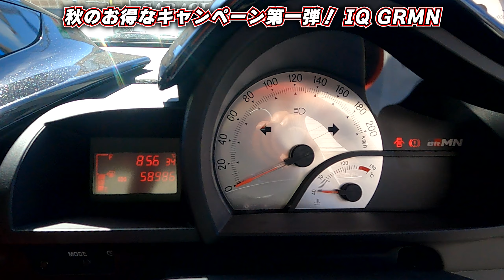【インポート店秋のお得なキャンペーン第二弾！】IQ GRMN スーパーチャージャーの限定100台の上物です！今回のキャンペーン詳細は車両詳細に記載してます！急いで見にいこう！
秋のお得なキャンペーン詳細はホームページの車両詳細に記載しております。
下のURLにアクセスして内容をご確認ください！
キャンペーン期間は9月中頃までのキャンペーンとなっております。

GARAGE-R インポート浦安店
所在地 : 〒272-0144　千葉県市川市新井3-16-23

【WINMANSリンク】
WINMANS チャンネル情報KOIDEのX